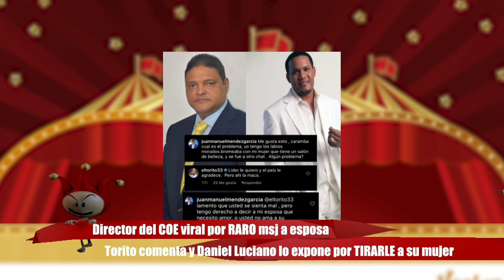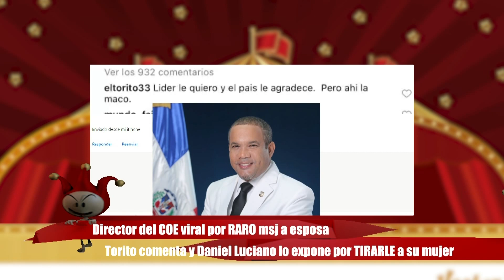HECTOR ACOSTA TIRÁNDOLE A MUJER AJENA. Por chismoso lo metieron en lío de infidelidad